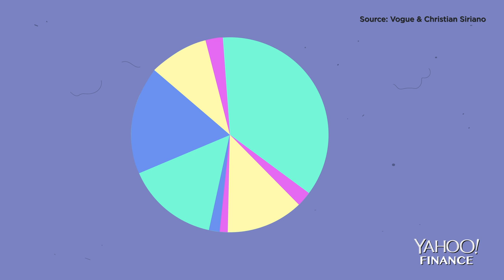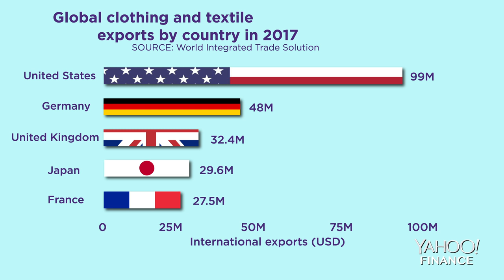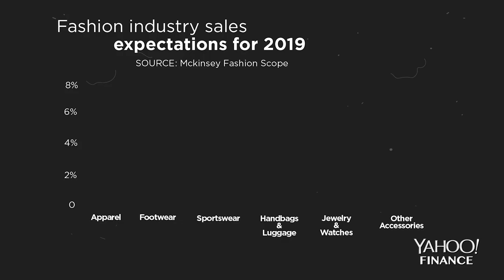Yahoo Finance gets an exclusive look at the Badgley Mischka fashion show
Sibile Marcellus of Yahoo Finance goes behind the scenes at 2019 Fashion Week in New York City to speak with Mark Badgley and James Mischka about the business of fashion and surviving in a "ruthless" industry.